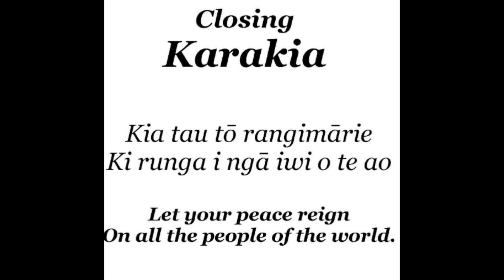5 12 23